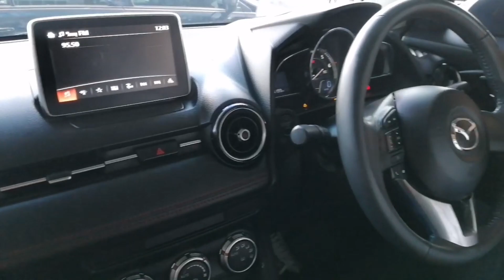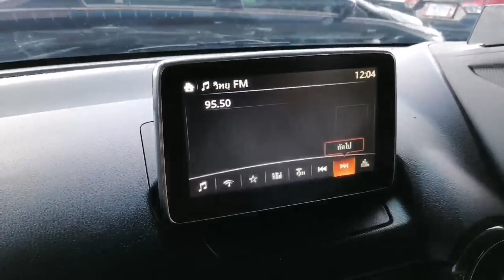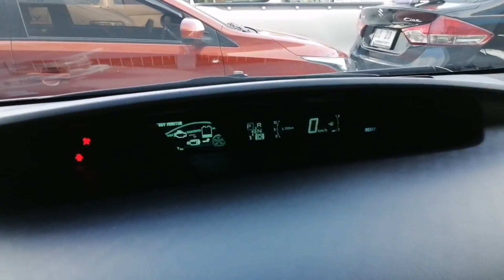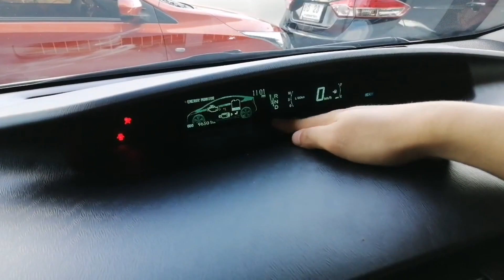รถเก๋งมือสอง Mazda 2 และ Toyota Prius ฟรีดาวน์ ราคาสบายกระเป๋า ที่กฤษฎากู๊ดคาร์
Mazda 2 1.5 (ปี 2016) XD High Connect Sedan AT ราคา 449,000 บาท
Toyota Prius 1.8 (ปี 2011) Hybrid Hatchback AT ราคา 399,000 บาท

ไมล์น้อย รถมือแรกจากป้ายแดง สะอาดเรียบร้อยไม่โทรมเจ้าของเก่าดูแลดีมาก สีเดิมทั้งคัน รถบ้านแท้ๆ มือเดียว รถสวยมากๆ ประหยัดน้ำมันสุดๆ จัดได้เต็มฟรีดาวน์ พร้อมดอกเบี้ยพิเศษ